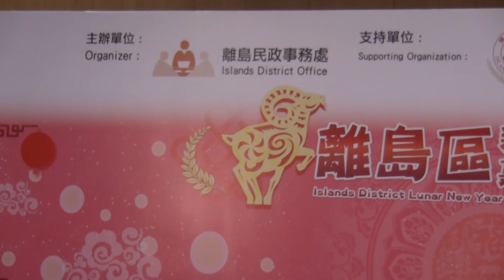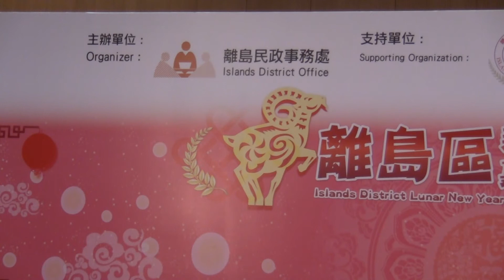擦膠 by 亢帥克 @ 離島新春嘉年華 07.03.2015